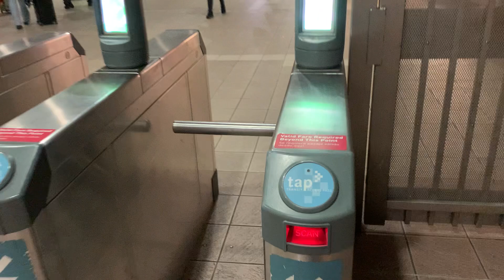Mostrándoles la estación de Union Station donde llegan todos los turistas a los Ángeles por tren